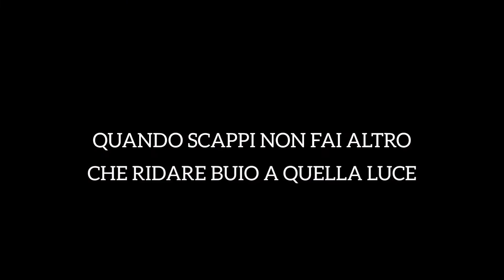Emergenti in Rampa di Lancio Febbraio - Safil, C. Cirimele, Pako Loquace & Francy Mya e V. Pantè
Consueto appuntamento con le nuove uscite selezionate da Help-Music.
Le nuove uscite di Febbraio.

In questo appuntamento:
Safil & Tasto con "Ti amo" - remix version.

Pako Loquace & Francy Mya con "Please believe in me"

Vincenzo Pantè con il brano "Ho voglia di te"